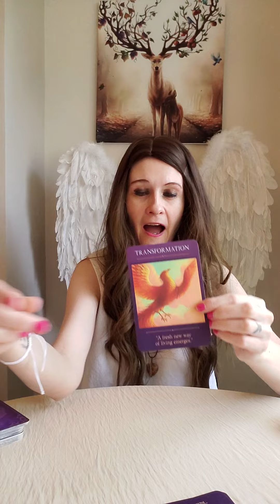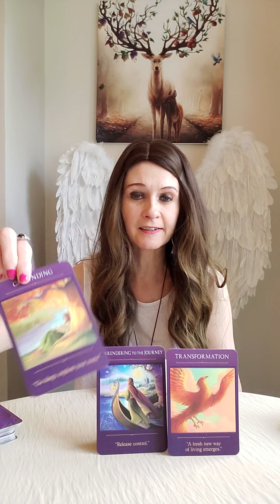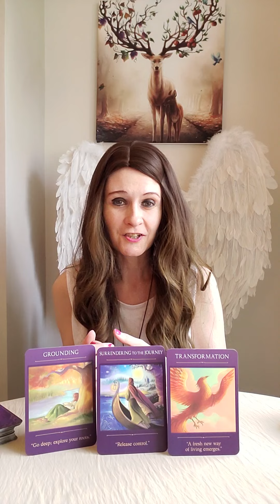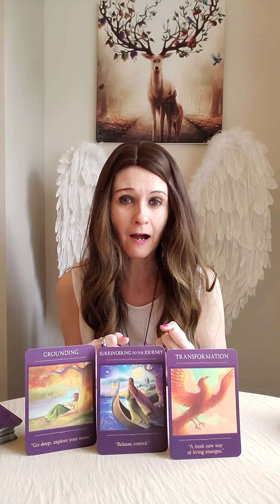Taurus Daily Angel Reading Thursday 19 May 2022 🔥 Timelines 😍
Deck Used Today :
💛 Sacred Traveller Oracle by Denise Linn

Liz & George
Newcastle
ST55 9JP
England
United Kingdom